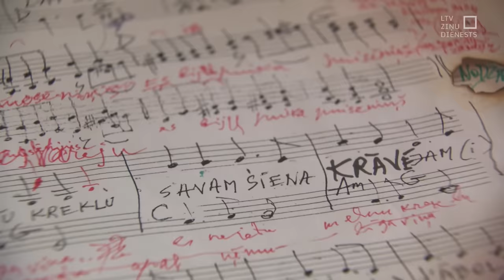"Aculiecinieks" - ģeniālais huligāns Juris Kulakovs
Viņa talants bija tik liels un idejas tik modernas, ka Jura Kulakova mūzika gāja pa priekšu savam laikam. Turklāt pat 20, 30 un 40 gadus pēc sakomponēšanas tā ir tikpat aktuāla kā brīdī, kad “Pērkons” to atskaņoja pirmoreiz. “Viņa mūzikā nav sēnalu, katrs skaņdarbs kļuva par hitu, un katrs no tiem ir stāsts pats par sevi. Katrā dziesmā ir kaut kas pilnīgi savs, neatkārtojams un elektrizējošs”. Tā par Juri Kulakovu saka viņa tuvākie domubiedri grupā “Pērkons”. Kāds bija ģeniālais huligāns Juris Kulakovs?